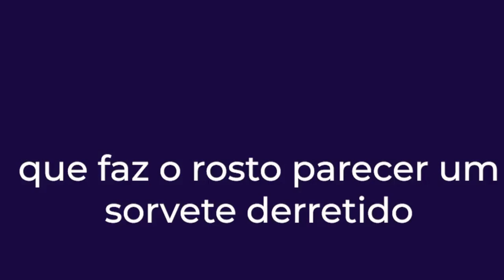😱 DR: LAIR RIBEIRO FALA TUDO SOBRE RESVERATROL ! GOTA DA JUVENTUDE FUNCIONA !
QUER SABER MAIS SOBRE ?

O Retinol, também conhecido como vitamina A, é um ingrediente popular em muitos produtos de cuidado da pele, incluindo cremes, séruns e loções. Isso se deve às suas propriedades anti-envelhecimento e clareadoras da pele, que podem ajudar a melhorar a aparência de linhas finas, rugas e manchas escuras.

O retinol é um derivado da vitamina A e é encontrado naturalmente em alimentos como frutas e verduras. Quando aplicado na pele, ele pode estimular a produção de colágeno e ajudar a suavizar a aparência de linhas finas e rugas. Além disso, o retinol também pode ajudar a diminuir a aparência de manchas escuras e melhorar a textura da pele, deixando-a mais suave e macia.

Embora o retinol seja geralmente seguro para uso em adultos, é importante usá-lo de acordo com as instruções do produto e começar com uma concentração baixa, aumentando gradualmente conforme a tolerância da pele aumenta. Algumas pessoas podem experimentar efeitos colaterais como vermelhidão, descamação ou coceira no início do uso, mas esses sintomas geralmente desaparecem após alguns dias de uso.

É importante notar que o retinol pode sensibilizar a pele ao sol, por isso é importante usar um protetor solar diariamente enquanto o retinol estiver sendo usado. Além disso, o retinol pode ser irritante para a pele sensível ou seca, então é importante usar produtos hidratantes e de cuidado da pele suaves para minimizar esses efeitos.

Em resumo, o retinol é um ingrediente eficaz para melhorar a aparência da pele envelhecida e manchada, mas é importante usá-lo de acordo com as instruções e seguir uma rotina de cuidados da pele adequada para minimizar quaisquer efeitos colaterais. Com o uso consistente, o retinol pode ajudar a deixar a pele mais suave, macia e com uma aparência mais jovem.

Resveravit
Cuidados com a pele
Anti-envelhecimento
Beleza
Pele jovem
Tratamento da pele
Skincare
Beleza natural
Pele saudável
Beleza dentro e fora